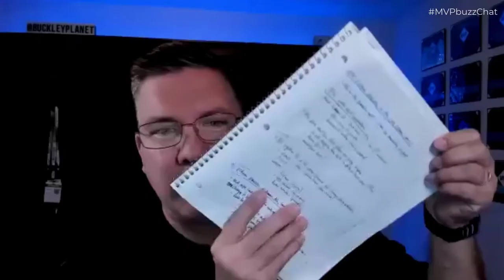MVPbuzzChat with Lesley Crook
Episode 182 of the MVPbuzzChat interview series. Conversation between Microsoft Regional Director and MVP Christian Buckley (@buckleyplanet), and M365 Apps & Services MVP, Lesley Crook (@lesley_wolan), a Cloud Consultant at CloudWay based in Brighton, England.

You can also find this episode on the CollabTalk Podcast on your favorite podcast platform, including iTunes, iHeartRadio, Stitcher, Spotify, and on Soundcloud